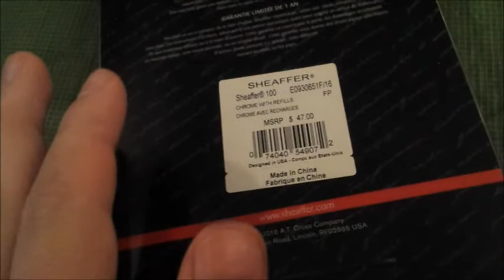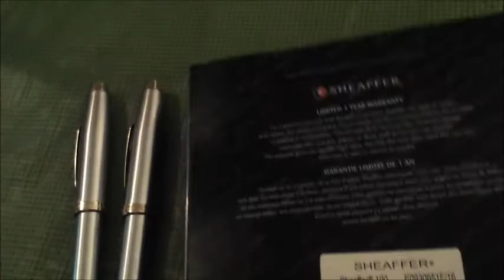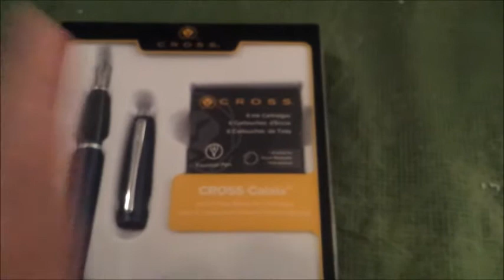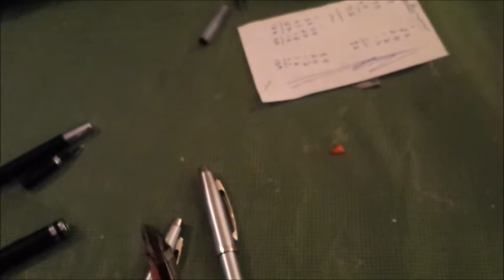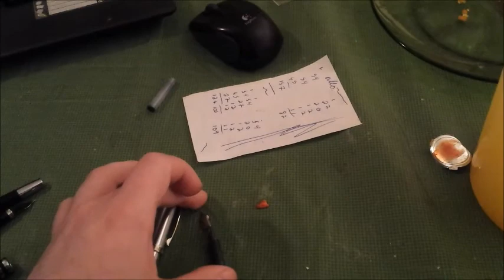Pourquoi je préfère écrire avec un stylo-plume.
Comment je les ai découvertes et celles que j'ai utilisées